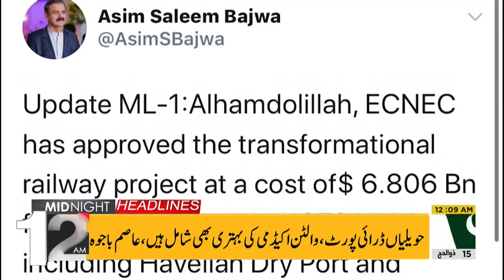Headlines | 3 PM | 05 August 2020 | 92News Canada